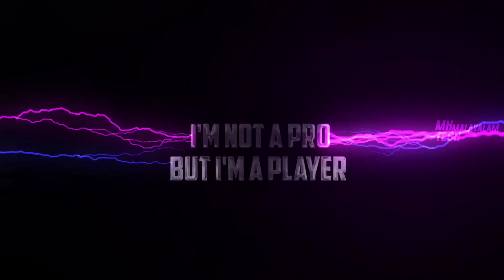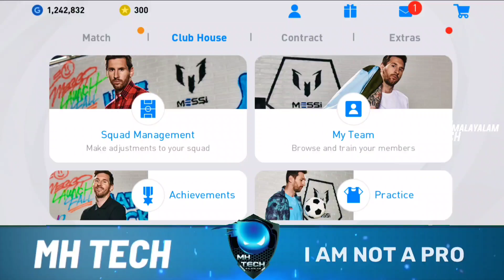Real Madrid Iconic Pack Opening 🤯 || Trick Or Luck 😂 I Think Server അടിച്ചുപോയി Guy's 🥵 || Pes 2021